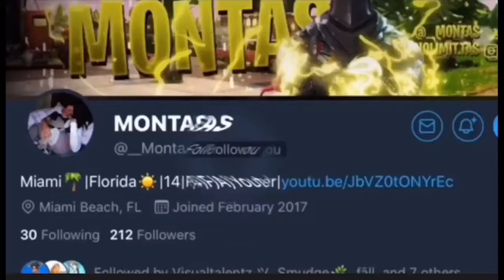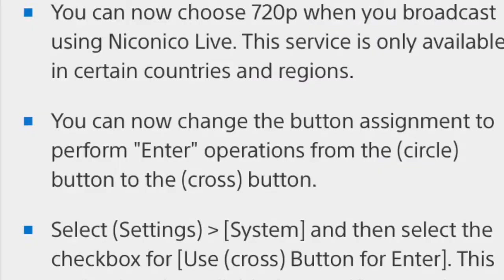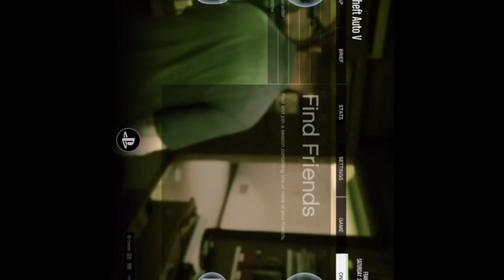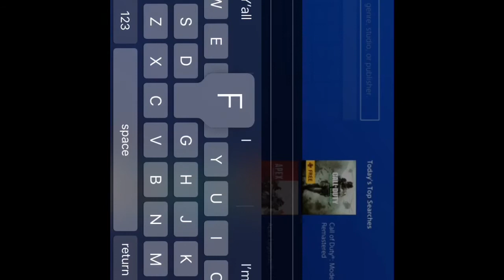How To Play Your Ps4 On iOS iPhone and iPad In 2019 (it actually works)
PSN-montasftw
Upcoming twitch streamer
Make sure u share your  favorite video
Also suggestions on what i should make a vid on